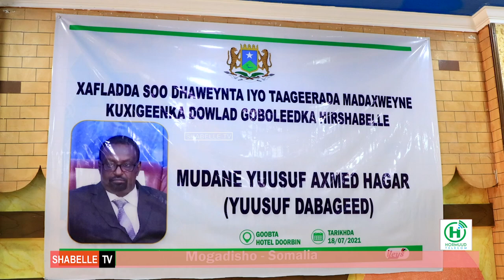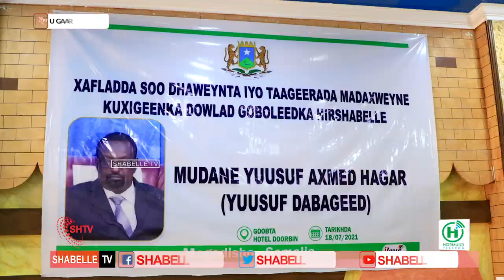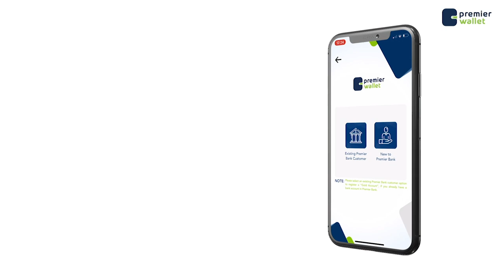Madaxweyne ku xigeenka Hirshabelle oo kulan xasaasi ah Muqdisho kula qaatay Xildhibaano iyo wasiiro